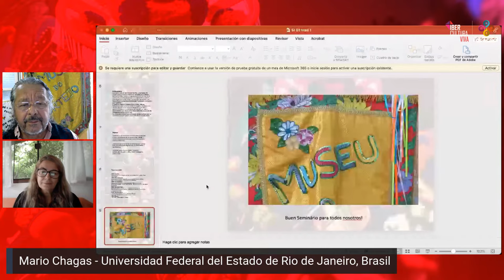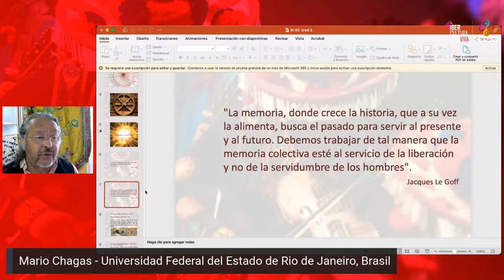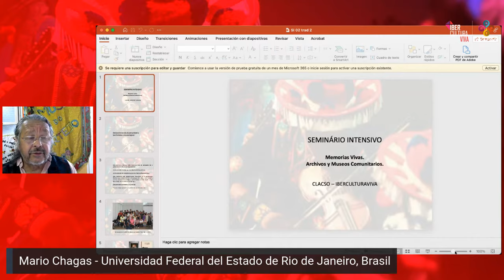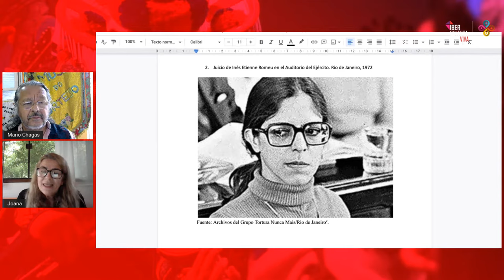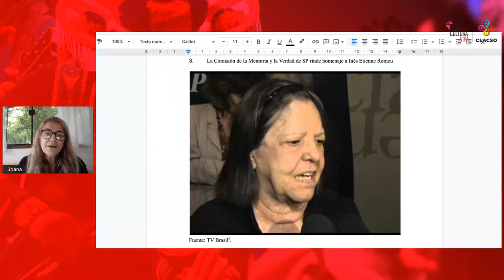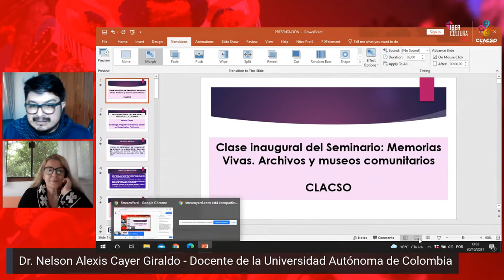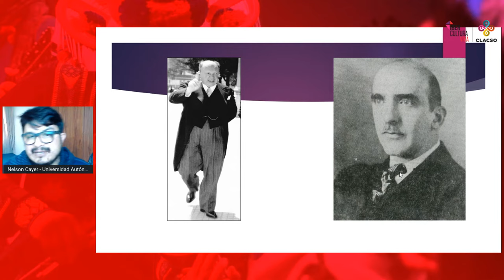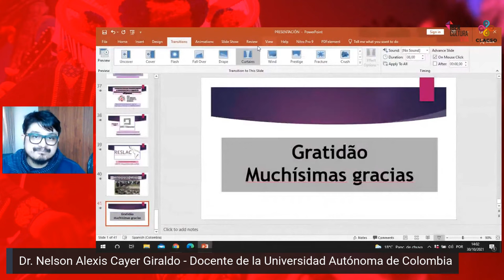Clase inaugural del seminario: Memorias Vivas. Archivos y museos comunitarios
Movilización del Conocimiento: Semana IberCultura Viva – CLACSO.